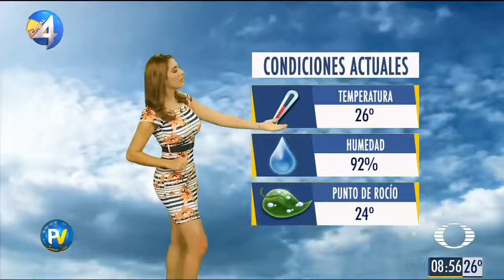Marcela Unda 2018 08 29